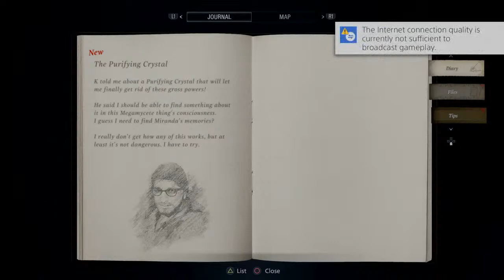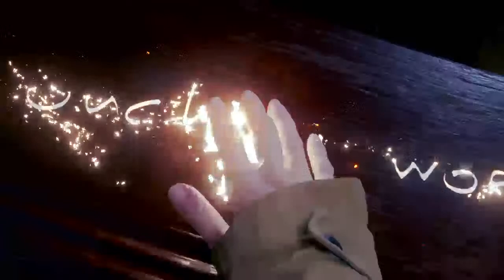Resident Evil Village Shadow of Rose ep1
Games conspiracies and news just for you stuff you love by someone you love. Every Weekday! I become other people through gaming. I live in games.